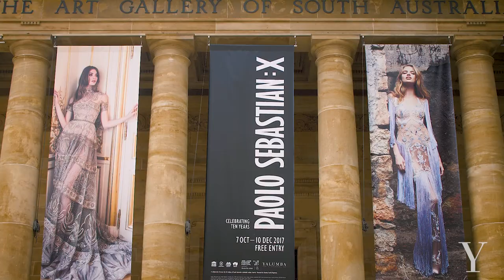Paolo Sebastian and Yalumba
Since his first show in 2007 the Paolo Sebastian brand has gone from strength to strength – from couture bridal, to red carpets, and Paris runways, Paul is now known around the world for his vintage-style detailing and whimsical, nostalgic designs.

“I’m really proud of the little extra details we put in because it’s an art that would otherwise be lost,” he said.

“To know that we’re upholding an art form is a really wonderful feeling.

“Being a couture brand, it’s all about the finer details and making the little things count.”

In addition to his recent collaboration with Disney, Paul is also exhibiting a collection of his designs at the Art Gallery of South Australia, one of which has also been acquired by the Gallery – another dream come true.

“When I first started ten years ago I never imagined I’d be having an exhibition at the Art Gallery of South Australia,” he said.

“I feel incredibly honoured and humbled that they thought our work worthy to be in here with these amazing masters.”

Paolo Sebastian: X presented by Yalumba Family Vignerons is a free exhibition and will run from 7 October until 10 December 2017 at the Art Gallery of South Australia.